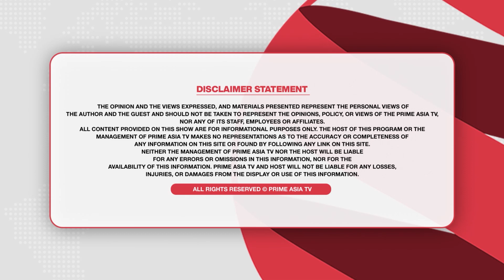Prime Health (74) || ਕੰਬਲ ਰਜਾਈਆਂ ਤੇ ਹੋਈ ਕਮਾਲ ਦੀ ਖੋਜ ਉਨੀਂਦਰੇ ਦੀ ਸਮੱਸਿਆ ਹੋਊ ਜੜ੍ਹੋਂ ਖ਼ਤਮ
24 hours Local Punjabi Channel